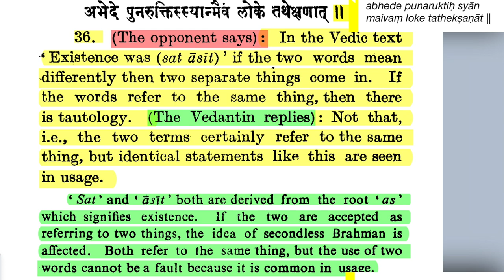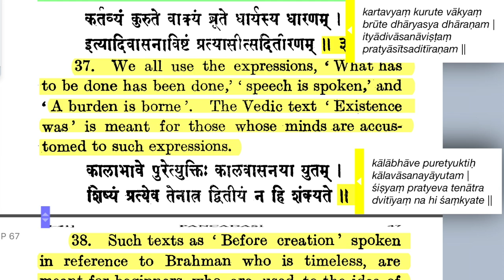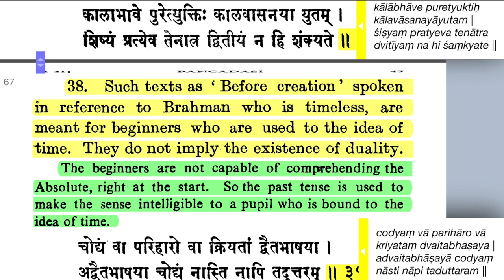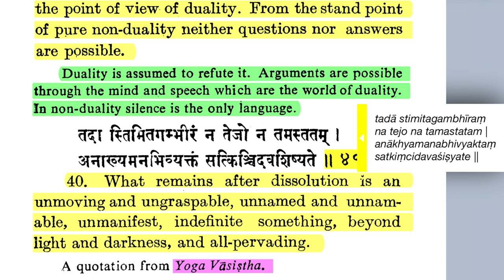Śrī Pañcadaśī 2.36-40: Nondual Point of View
From the nondual point of view, use of language is inaccurate and misleading; but how else can one educate people in general to understand Brahman?
36. (The opponent says) : In the Vedic text Existence was (sat āsīt) ' if the two words mean differently then two separate things come in. If the words refer to the same thing, then there is tautology. (The Vedantin replies) Not that, i.e., the two terms certainly refer to the same thing, but identical statements like this are seen in usage.
37. We all use the expressions, " What has to be done has been done,' 'speech is spoken,' and 'a burden is borne.' The Vedic text 'Existence was' is meant for those whose minds are accustomed to such expressions.
38. Such texts as 'Before creation,' spoken in reference to Brahman who is timeless, are meant for beginners who are used to the idea of time. They do not imply the existence of duality.
39. Objections are raised and answered from the point of view of duality. From the standpoint of pure non-duality, neither questions nor answers are possible.
40. What remains after dissolution is an unmoving and ungraspable, unnamed and unnamable, unmanifest, indefinite something, beyond light and darkness, and all-pervading.